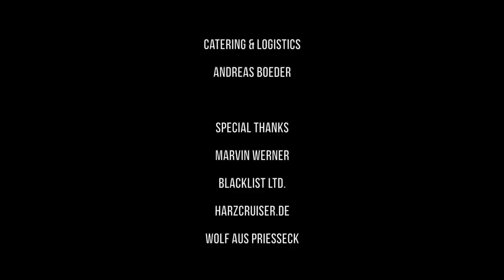INTO MY VAULT - Sacred Place (Official Music Video)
and on amazon-music:

Sacred Place is written by INTO MY VAULT
Produced by INTO MY VAULT & Peter Keller
Drums recorded by Jörn Schwarzburger / Drumdubs Drumrecording
Bass played and recorded by Christian Adameit
Guitars & Vocals recorded by Tilmann Ilse & Peter Keller at Chefrock Studios Hamburg
Mixed by Sylvia Massy at Chefrock Studios Hamburg
Mastered by Steve Turnidge at Ars Divina Seattle
Published by ROBA Music Publishing / Herz aus Rock

Video-Credits:
Directed by Max Nadolny & Dario Coelho
Produced by Jan Wölke & Dario Coelho
Co-Produced by Thunderberg Films
DOP & Camera: Dario Coelho
Line Producer: Madeline Jost
Make-Up & Costume: Nici Podlech
Catering & Driver: Andreas Boeder

Cast:
PERFORMING BASS PLAYER: Marisa Gruna
MAN: Sebastian Graf
LADY: Simona Brokmann
WOMAN: Viviane Vanessa Eggers
GIRL: Joe Ross